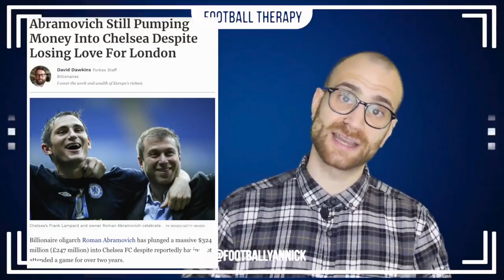Roman Abramovich Chelsea Explained Roman Abramovich's Visa Was NOT DENIED!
Abramovich confirms he is selling Chelsea
Chelsea Explained  Roman Abramovich's Visa Was NOT DENIED!
Roman Abramovich
Football Therapy
Chelsea Explained:  Chelsea Billionaire Owner Roman Abramovich's Visa Was Not Denied!

I talk about Chelsea Football Club owner, Roman Abramovich. The Chelsea boss was renewing his work visa in the United Kingdom every few years to continue running the west London club within the country. But when his latest visa application was taking a little longer than usual. Abramovich withdrew the application and has not applied since. Roman got granted Israeli citizenship so he could still visit the UK, just not on work (which eliminates visiting Stamford Bridge). The Chelsea owner has not visited the stadium in around 2 years and counting. So where does this leave Roman, Frank Lampard, Chelsea Football Club and Chelsea fans?

I explain everything in today's video, and show that the Chelsea owner Roman Abramovich still has a great deal of interest in Chelsea F.C.